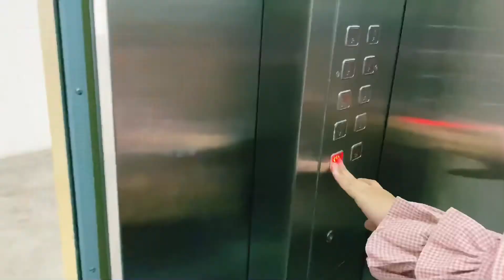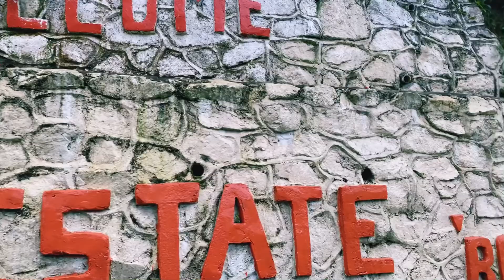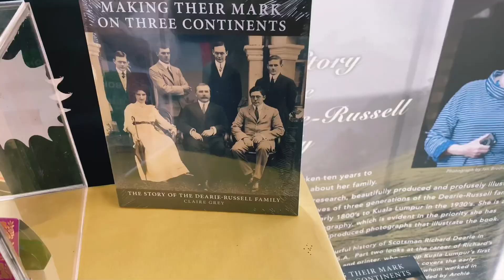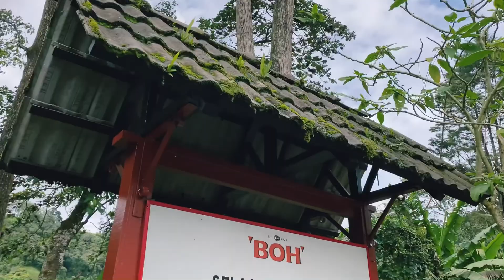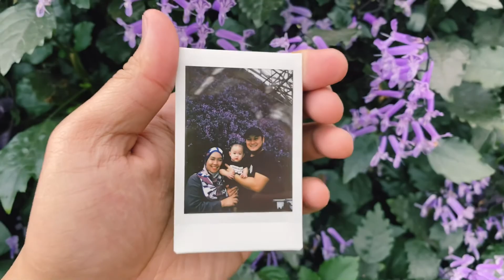Vlog Family Trip to Cameron Highland - 4K 60fps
Family trip to Cameron Highland. Sebelum ke Cameron, aku singgah ke Ipoh breakfast di Salmah Kopitiam & singgah ke Tasik Cermin. Tasik ni view sgt nice tp ramai sgt orang nak bergambar kt area situ ganggu background 😅.

Di Cameron tempat destinasi aku pergi:
1) Brincang D'sohabat Muslim Homestay
2) Golden Hills Night Market
3) Food Court Brincang
4) Ladang Teh BOH di Sungei Palas
5) Lavender Garden

So kali ni pergi tak banyak tempat sebab kekangan masa untuk aku pergi. Aku ke sana hanya 2 hari. Pergi sabtu dan balik ahad petang. Balik tu mmg barai giler. Haha 😂

Mama pernah bgtau sebelum ni baba ada ajak pergi ke Cameron lepas PKP, kali ni amat sedih hanya kami sembilan orang sahaja dapat pergi tanpa beliau. Al-Fatihah.

Gear:
- iPhone camera 4K 60fps